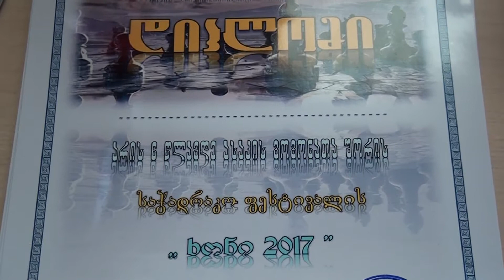ხონში საჭადრაკო ფესტივალი გაიმართა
ხონში საჭადრაკო  ფესტივალი გაიმართა. ფესტივალში დასავლეთ საქართველოს თითქმის ყველა რეგიონისა და თბილისის წარმომადგენლები იღებდნენ მონაწილეობას . საბოლოოდ გამარჯვებულები 6 სხვადასხვა კატეგორიაში გამოვლინდნენ, რომელთაც  თასები მედლები და დიპლომები გადაეცათ. ფესტივალი ხონის მუნიციპალიტეტის მერიისა და ხონის ჭადრაკის ფედრაციის ორგანიზებით  ჩატარდა.